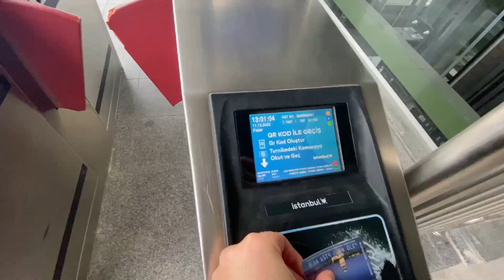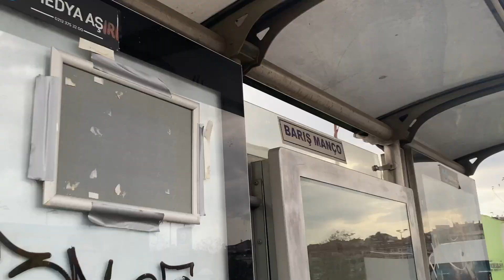TAKIM GÜNÜNDE DEĞİLDİ! | Fenerbahçe Beko 75 - 82 Türk Telekom SALON VLOG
Çoğunlukla Vloglar üzerinden giden bir kanalım, onun dışında oyunlar, challenge'lar vb. içerikler de olabildiğince paylaşmaya çalışıyorum, haydi sende gel katıl aramıza, hep beraber eğlenelim!

☟︎ 𝐆𝐞𝐜̧𝐦𝐢𝐬̧ 𝐕𝐢𝐝𝐞𝐨𝐥𝐚𝐫 ☟︎

𝙊𝙔𝙉𝘼𝙏𝙈𝘼 𝙇𝙄̇𝙎𝙏𝙀𝙇𝙀𝙍𝙄̇ ☟︎

Arkadaşlar, bu sezon basketbol liginin iddialı ekiplerin Türk Telekom, Ataşehir'de Fenerime karşı konuk oldu ve bugün kü sergiledikleri iyi performans satesinde bizleri 7 farkla, 75-82 mağlup ettiler, kendilerini tebrik ederim.

İyi Seyirler :)